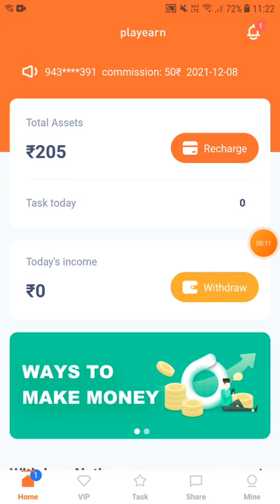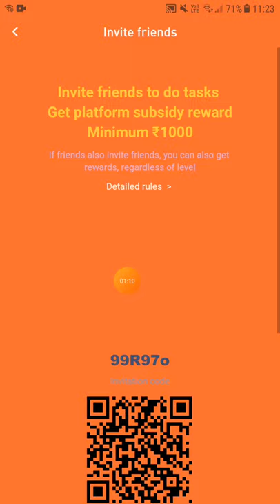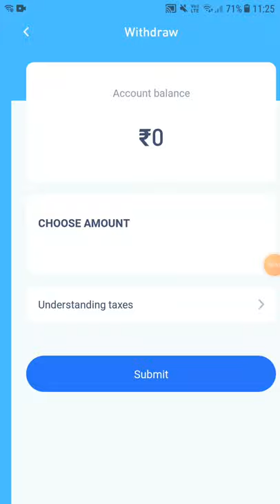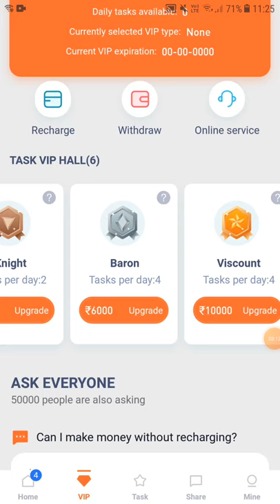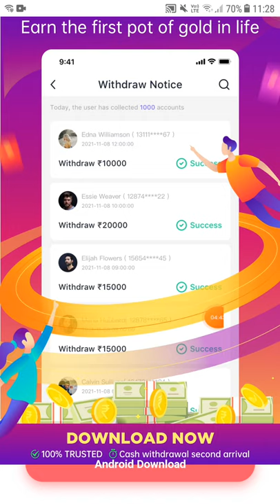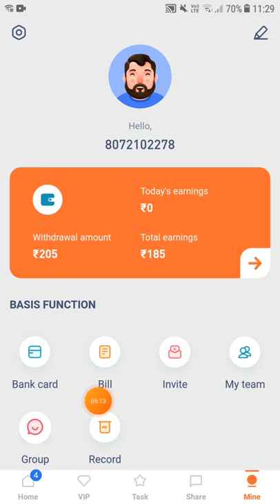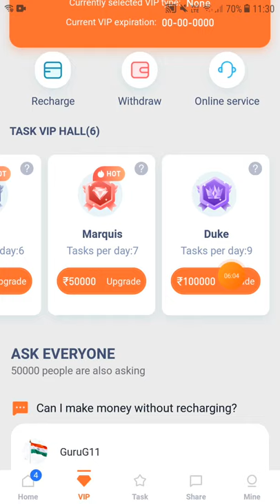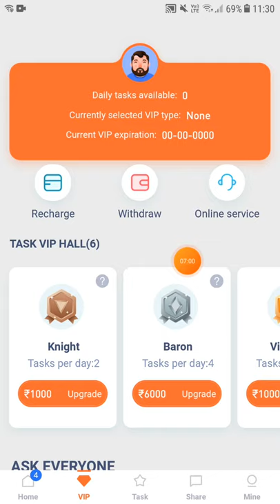How to Register Playearn App|Like youtube Videos Earn Daily Unlimted Cash|How to Withdraw Instant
REFER CODE : 99R97o